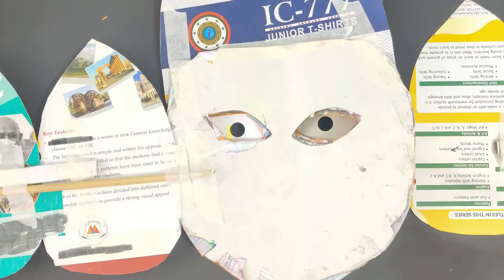10 सिर वाले रावण का मुखौटा घर पर कैसे बनाएं? (How to make 10-headed Ravana mask at home)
10 सिर वाले रावण का मुखौटा घर पर कैसे बनाएं? (How to make 10-headed Ravana mask at home)